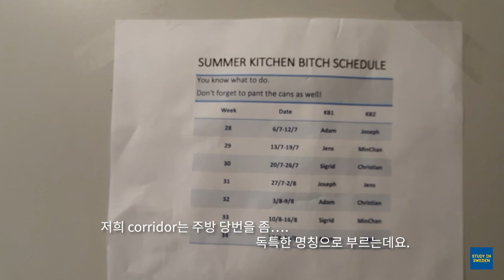랜선집들이🇸🇪스웨덴 룬드 석사과정 유학생이 보여주는 룬드+인터네셔널🌏기숙사 리얼 생활기